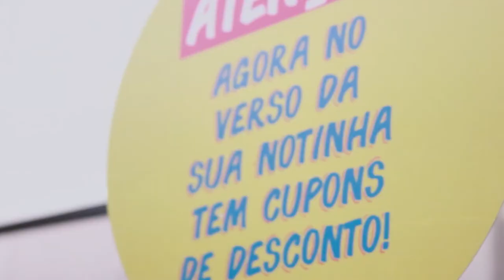Entrevista Bom Cupom, Empresários de Sucesso TV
A BomCupom é uma franqueadora de cupons de desconto no verso de cupons fiscais. E eles saem no verso dos cupons fiscais de super mercados, padarias e farmácias.